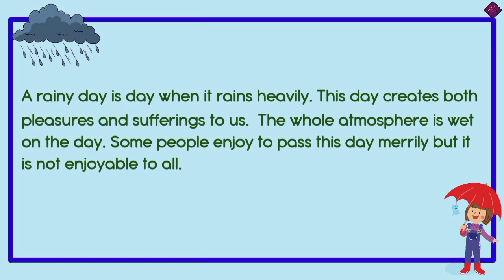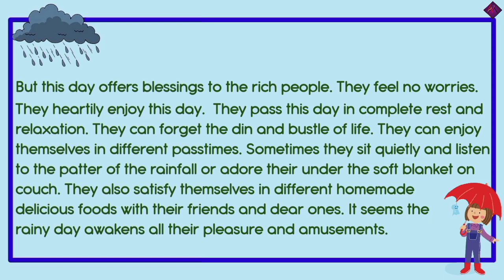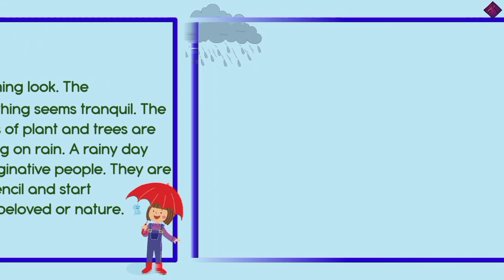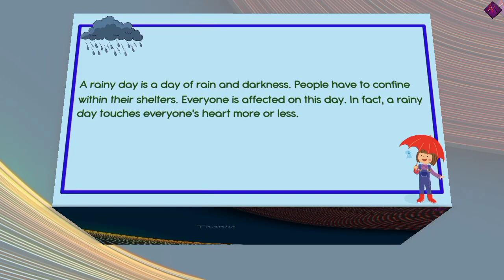Composition: A rainy day | essay a rainy day | All classes| 6 to ssc & hsc .